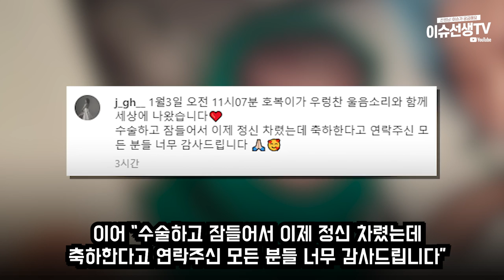BJ 킹기훈 퀸가현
요즘 난리라는 BJ